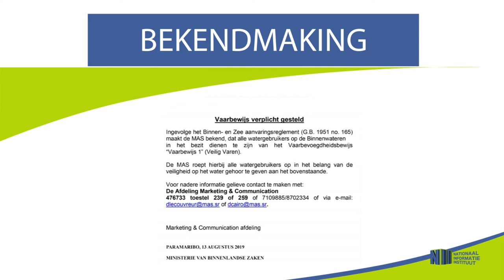VAARBEWIJS VERPLICHT GESTELD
Hier de link van de bekendmaking: "VAARBEWIJS VERPLICHT GESTELD"